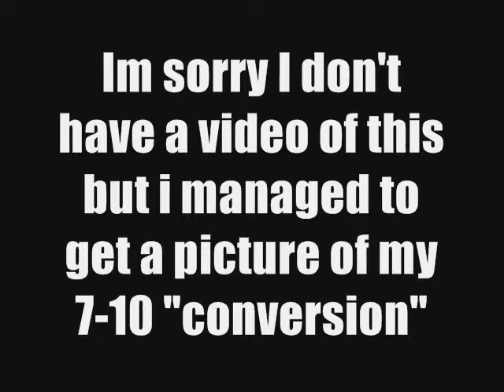7-10 "Conversion"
Some stupid crap I managed to pull while I was messing around